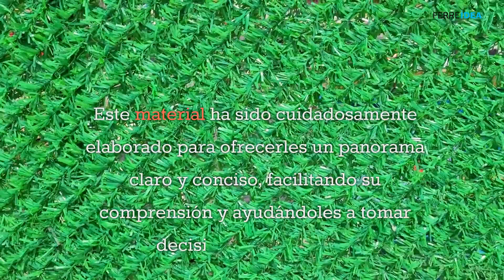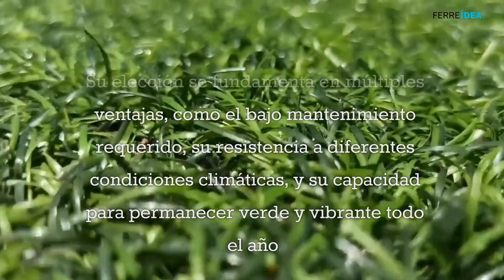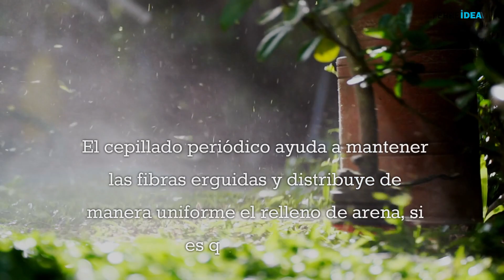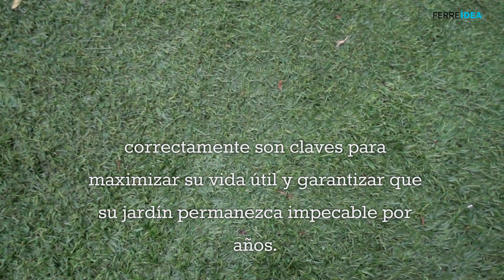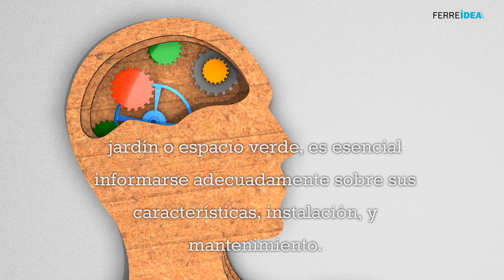Preguntas Frecuentes sobre Césped Artificial - Preguntas más comunes que los clientes tienen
Bienvenidos a nuestro segmento dedicado a despejar todas esas dudas que puedan surgir en torno al césped artificial. Este material ha sido cuidadosamente elaborado para ofrecerles un panorama claro y conciso, facilitando su comprensión y ayudándoles a tomar decisiones informadas. Este video es parte de nuestro curso de jardinería, y hoy, nos centraremos en las preguntas más frecuentes sobre el césped artificial, un componente esencial en la creación y mantenimiento de espacios verdes de bajo mantenimiento y alta durabilidad.